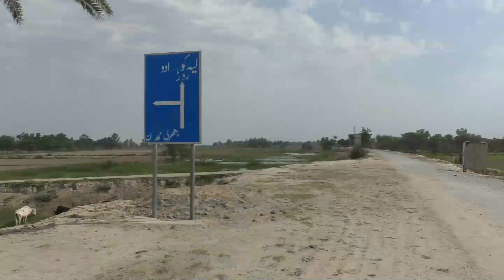NEW SHKIER DOG BAKRI AHMMAD KHAN KOT SULTAN LAYYAH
Welcome to Shikar Hi Shekar Channel